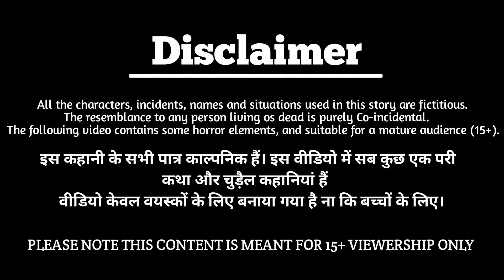अनोखा फूलो का जादुई गाउन और पर्स | Jadui Gown | magical story | Cartoon story hindi kahani |Kahaniya